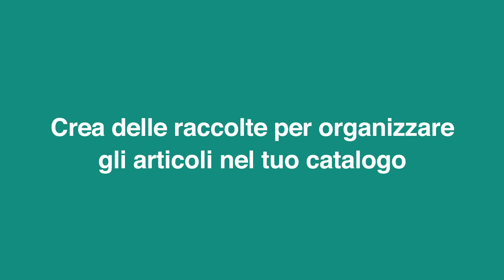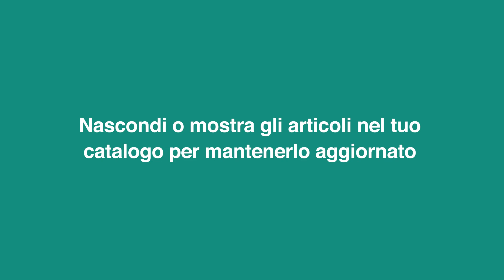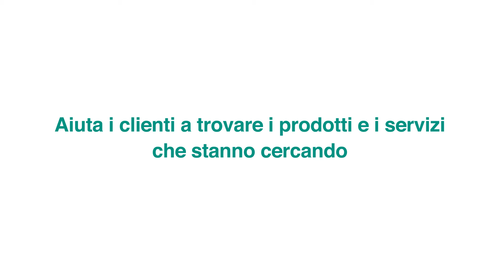Come usare cataloghi e raccolte sull’applicazione WhatsApp Business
Scopri come creare e gestire un catalogo nell’applicazione WhatsApp Business.